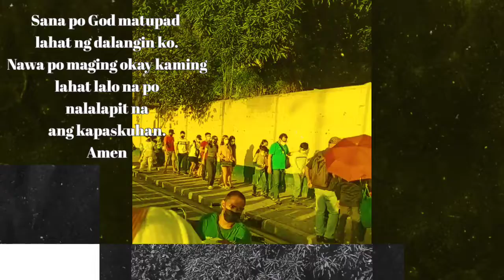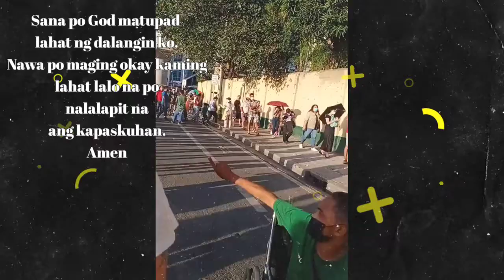TARA SA BACLARAN SAMAHAN NYO AKO MAGDASAL l IRIS. STAR